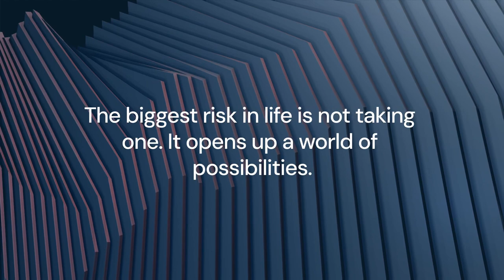Taking a Chance on Yourself: Let Go and Believe You Can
Are you ready to take a chance on yourself? In this video, I'll talk about the importance of letting go of your fears and doubts and believing in your potential. I'll share some personal stories and tips that have helped me take chances in my life.

If you're stuck or afraid to take the next step, this video is for you. I hope it inspires you to believe in yourself and pursue your dreams.

Here are some of the things we'll cover in the video:

Why it's important to take chances
How to let go of your fears and doubts
The power of believing in yourself
Personal stories and tips from my own journey
I hope you'll join me for this inspiring video!